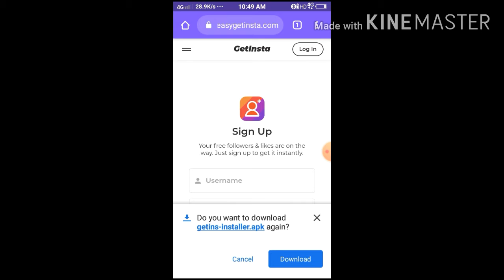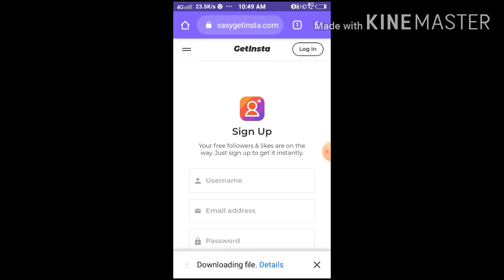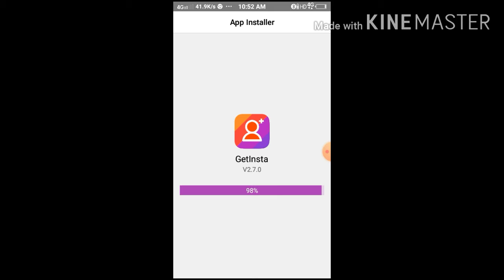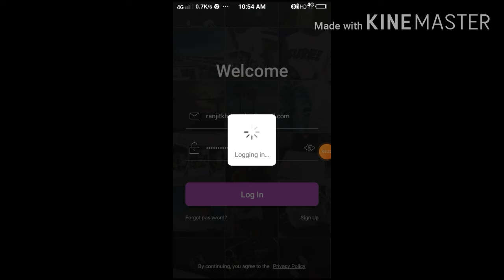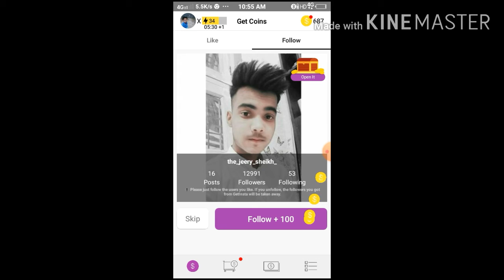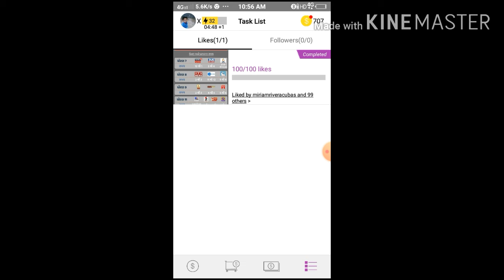🔥1 din me 1000 free Instagram followers trial kaise badhaye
Get Instagram followers app